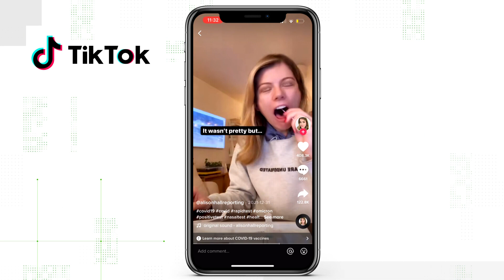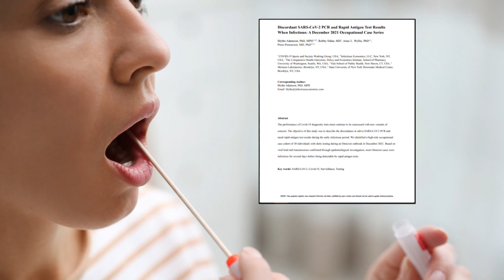Should you swab your throat to test for COVID? | VERIFY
Early research and some experts say swabbing your throat AND nose could make your COVID-19 test more accurate. Here’s the latest on what we know.